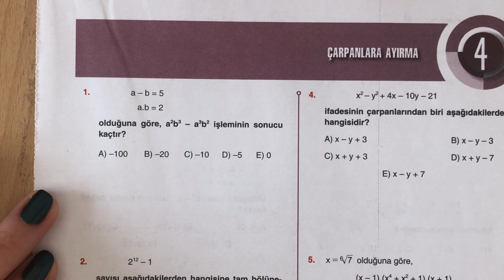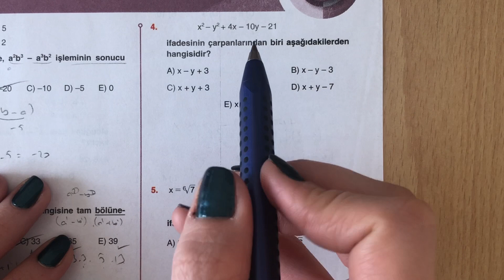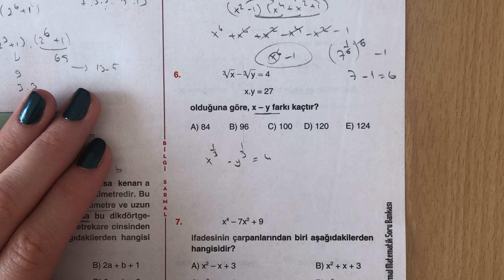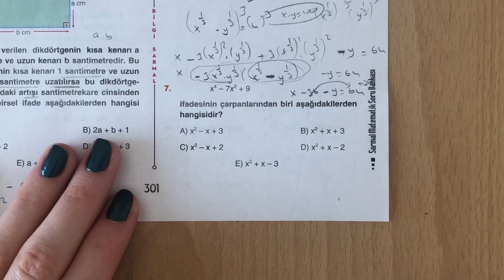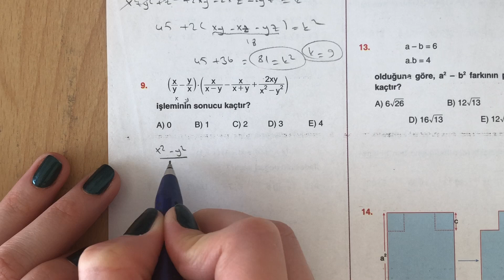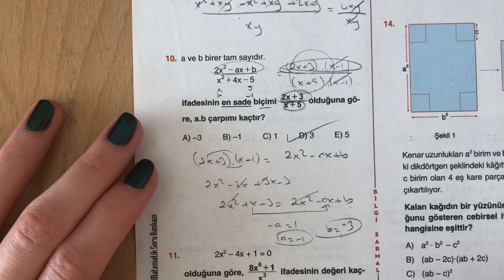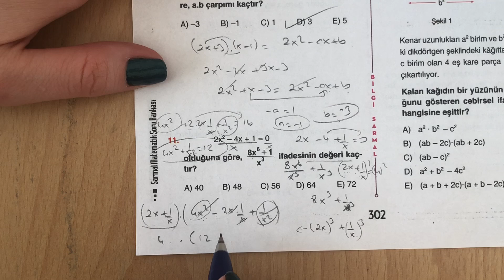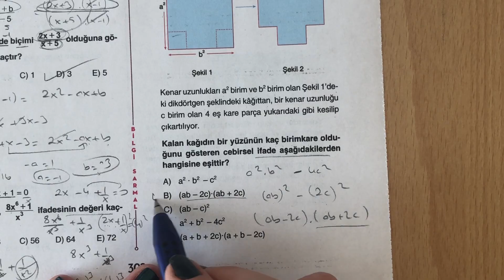BİLGİ SARMAL TYT MATEMATİK ÇARPANLARA AYIRMA TEST-4 ÇÖZÜMLERİ (2020)